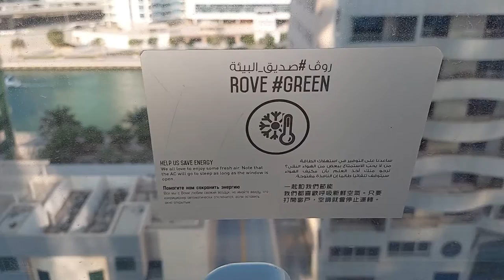Wrap-up of 2021 World Chess Championship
Closing comments about the 2021 World Chess Championship between Magnus Carlsen and Ian Nepomniachtchi.